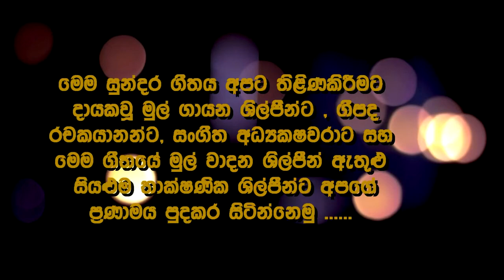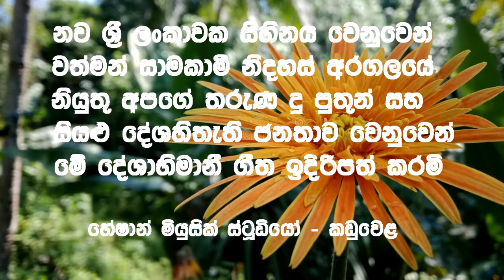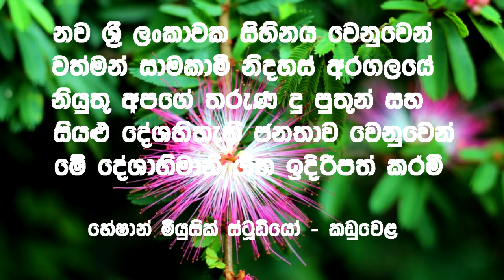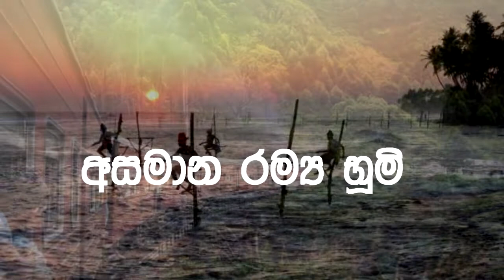Srini Dharitha Swarna Bumiyai - Latha Walpola Kraoke Song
සුන්දර ශ්‍රී ලංකාවක් බිහිකර ගැනීම වෙනුවෙන් නිදහස් සාමකාමී අරගලයක යෙදී සිටිනා අපගේ සියළුම තරුණ දූ පුතුන්ට සහ සියලුම දේශහිතැති ජනතාවට එම කාර්ය්‍ය සාර්ථකව ඉටුකර ගැනීමට දිරිය ශක්තිය ලැබේවායි අප ප්‍රාර්ථනා කරන අතර ... ඒ වෙනුවෙන් ගායනා කිරීම සදහා මේ සුන්දර දේශාභිමාණි ගීත අපෙන් ඔබට .

Artist -  Latha Walpola .
Lyrics - Hema Sri De Alvise
Karaoke Track Compose By - Pradeep Heshan
( Track Upload -  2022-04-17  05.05 am )

මෙම ගීතය 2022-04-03 දින මා විසින් සාදන ලද්දේ ඔස්ට්‍රේලියාවේ පදිංචි '' දිනින්ද හේරත් '' මහත්මාගේ ඉල්ලීමක අනුවය , මාහට මුදල් ගෙවා එතුමන් මෙම ගීතය සහ තවත් ගීත කීපයක් කැරෝකේ ආකාරයට සදාගන්නා ලදී .. ඒ සමගම එතුමන්ගේම ඉල්ලීම පරිදි අපගේ YOU TUBE චැනලයේ රසික රසිකාවියන් සියලු දෙනාටද රසවිදීමට මෙම ගීතය අප අන්තර්ජාලය හි පලකරන ලදී .